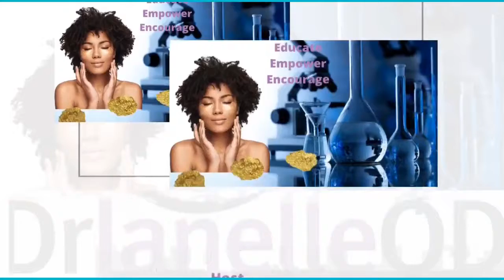Eye Spa Talk: Safe Mascara, Liner and Eye shadow created by an Optometrist.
We help you connect the dots between beauty and science.
Special guest Dr. Moore, optometrist, and founder of Eye Appeal. Luxury, Vegan, Cruelty-Free Cosmetic make up line. We will discuss why she started a cosmetic line and what keeps her inspired.